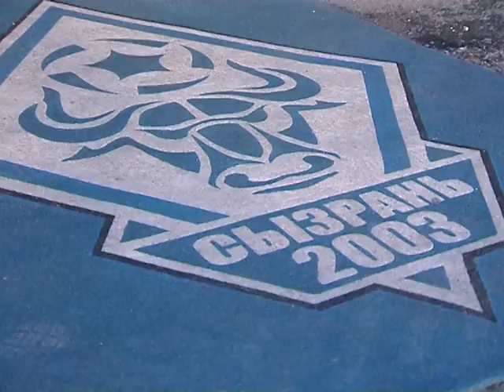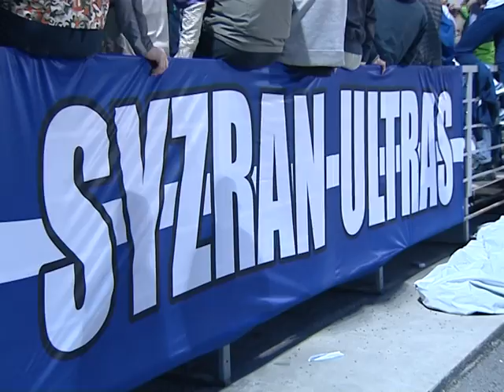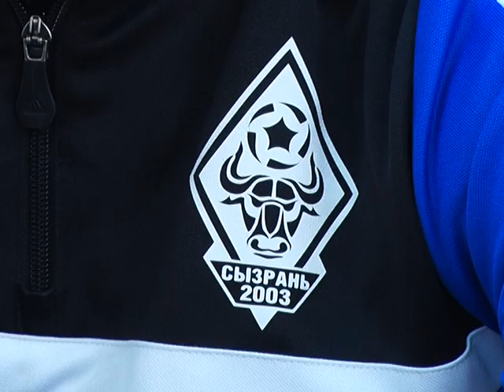"Сызрань-2003 хорошая команда"- Жос Дорден, тренер ПФК "Крылья Советов"